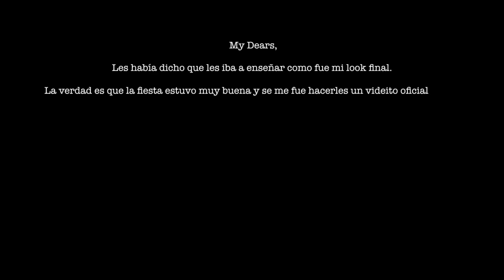GRWM: Para BODA! | Arréglate conmigo mientras te cuento el DRAMA y demás | Yours Yanela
HOLAAA MY DEARS! Arréglense conmigo para ir a una boditaaaa!!

Los quiero!! :)

Yours, Yanela

DONDE ESTAAA MI TEAMCAMPANITABEBE !?!?!
REPORTENSEEE en los comentariooos!!!  jajajajaja